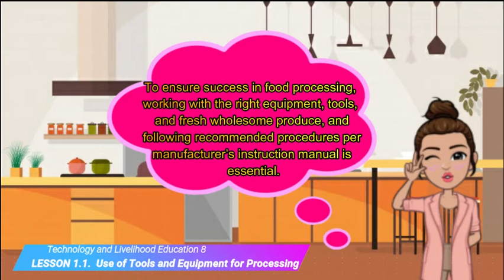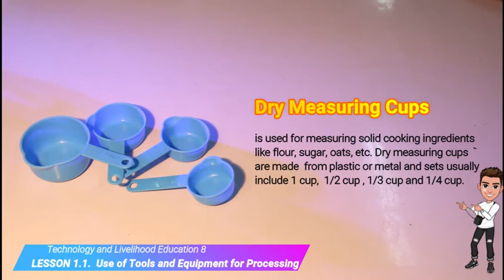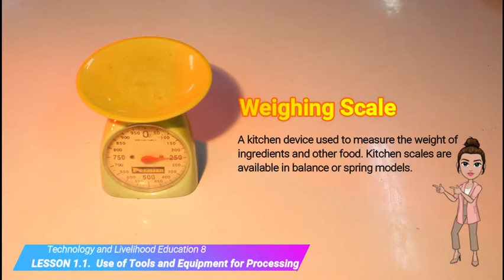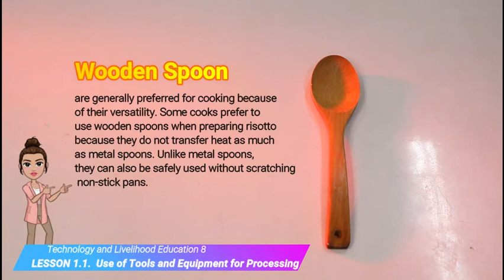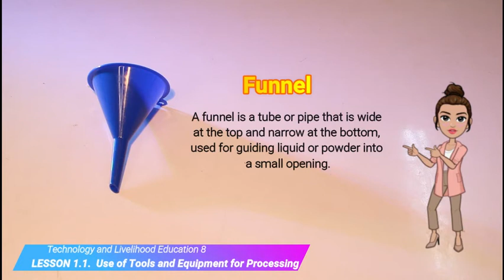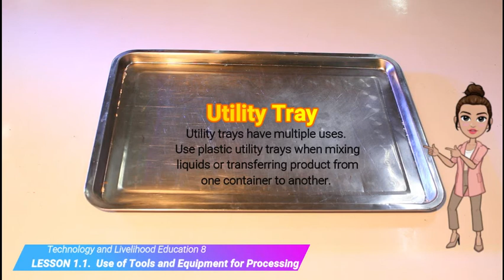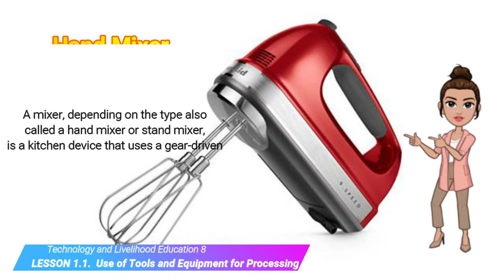TLE 8 Episode 1: Food Processing Tools, and Equipment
Knowing the parts and function of every tool, equipment, and utensils ensures proper operation and care which will give full serviceability that will pay off in the years to come.